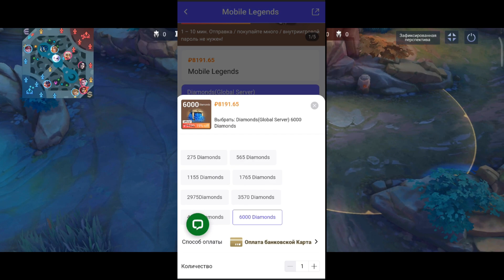НОВАЯ старая МЕТА в MOBILE LEGENDS / КОГО КУПИТЬ ЗА 32К В MOBILE LEGENDS / АКТУАЛЬНЫЕ ГЕРОИ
НОВАЯ старая МЕТА в MOBILE LEGENDS
КОГО КУПИТЬ ЗА 32К В MOBILE LEGENDS
MOBILE LEGENDS
АКТУАЛЬНЫЕ ГЕРОИ